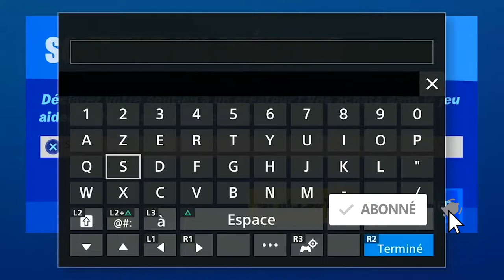CARTES A REMPLIR B 04 ÉCONOMIES FORTNITE, MEILLEUR ENDROIT POUR FARM 999 DE CONSTRUCTION FORTNITE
▬▬▬▬▬▬▬ • BIENVENUE 😍 • ▬▬▬▬▬▬▬

▬▬▬▬▬▬▬ • PARTENAIRES 💪 • ▬▬▬▬▬▬▬

"SOISCOOLMEC"
"STRIKESOISCOOL"

.▬▬▬▬▬▬▬ • TOP DON 💰 • ▬▬▬▬▬▬▬

▬▬▬▬▬▬▬ • MUSIQUE OUTRO 🎵 • ▬▬▬▬▬▬▬